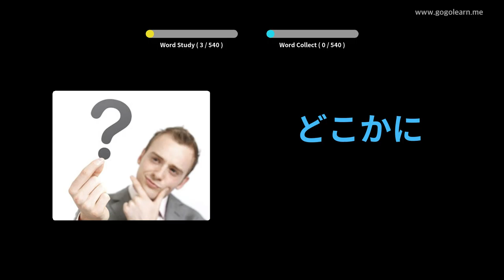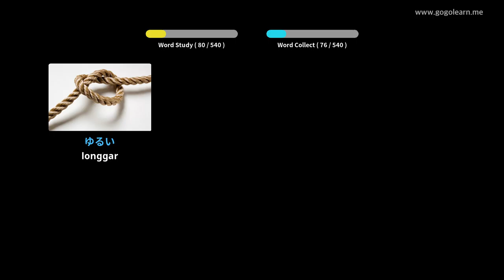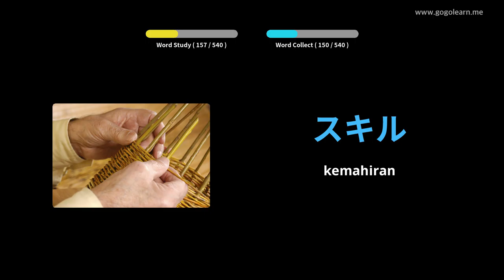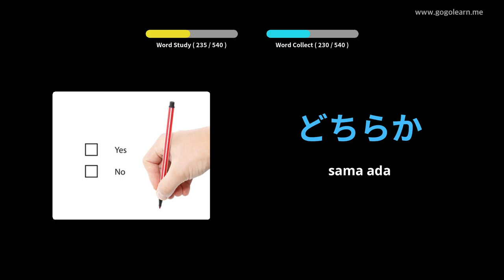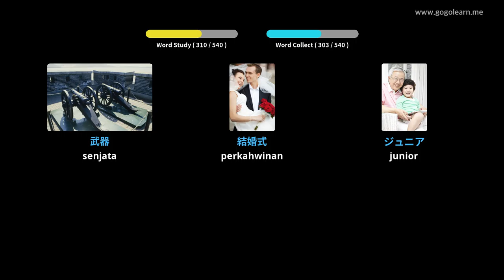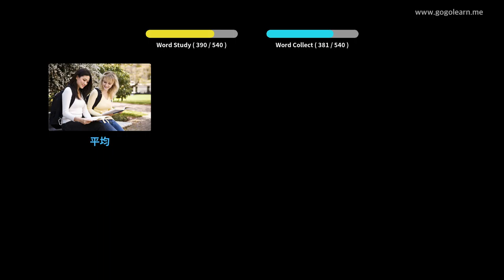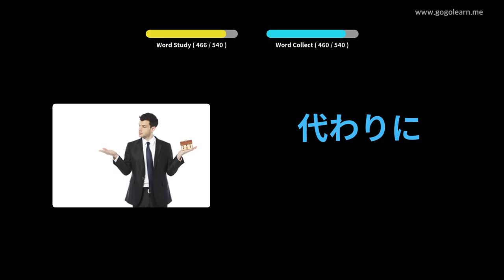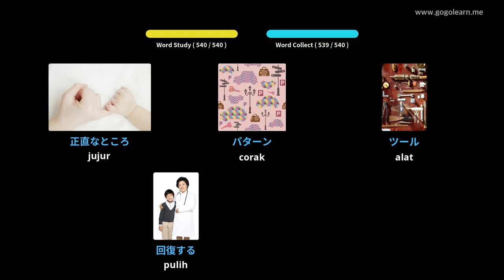Sekolah Menengah Kosakata Jepun | Golearn